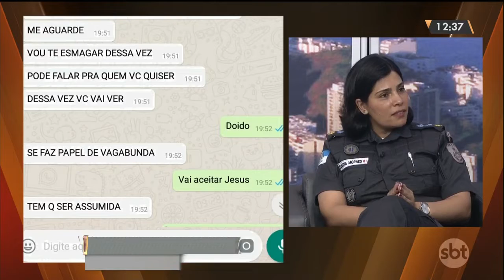Dia da Mulher é marcado por feminicídios e agressões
No Dia Internacional da Mulher, mais notícias sobre feminicídio e agressões. E para falar sobre isso, o SBT Rio recebeu a Major Cláudia Morais, sub-coordenadora de comunicação da Polícia Militar do Rio

Acesse o site do SBT no Rio e fique por dentro de tudo